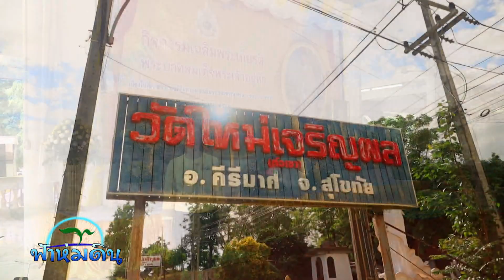รายการฟ้าห่มดิน EP.25/67 ตอน ปลูกต้นไม้เฉลิมพระเกียรติ วัดใหม่เจริญผล (วันที่ 10 กันยายน 2567)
รายการฟ้าห่มดิน EP.25/67 ตอน ปลูกต้นไม้เฉลิมพระเกียรติ วัดใหม่เจริญผล จังหวัดสุโขทัย (วันที่ 10 กันยายน 2567)